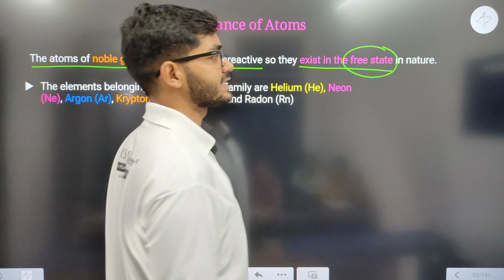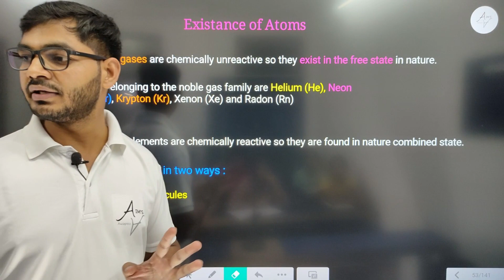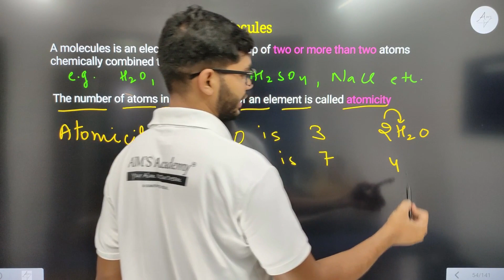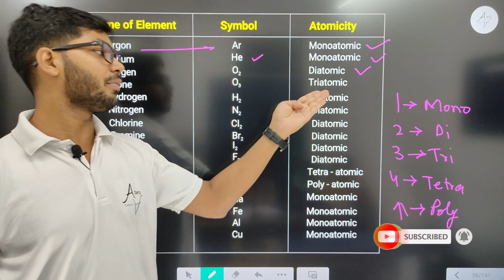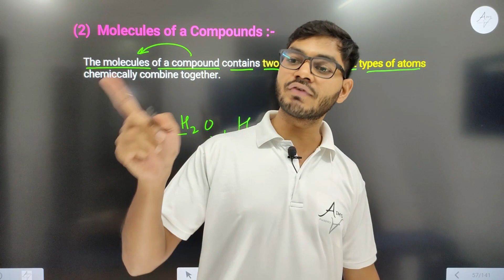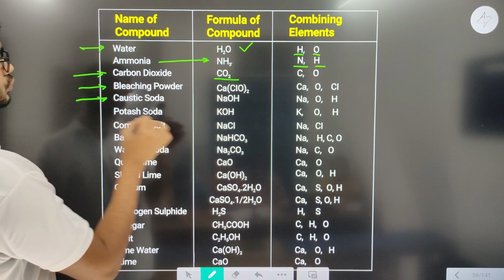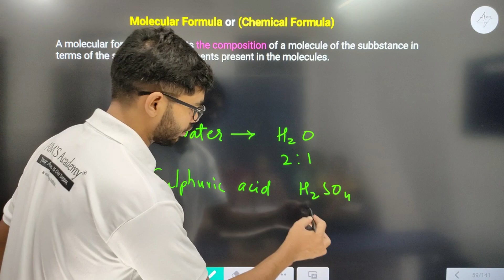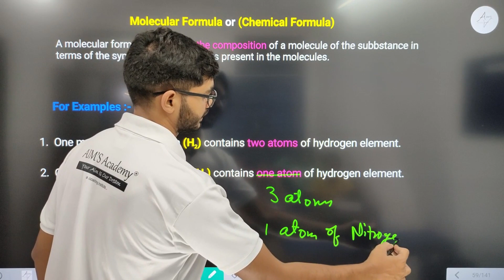Existence of Atoms and Molecules || Chapter 3 Atoms and Molecules Class 9 || NEW NCERT CBSE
Hello students,
This video is based on Existence of Atoms and Molecules || Chapter 3 Atoms and Molecules Class 9 || New NCERT

Topic :-
Existence of Atoms and Molecules
Chapter 3 Atoms and Molecules Class 9